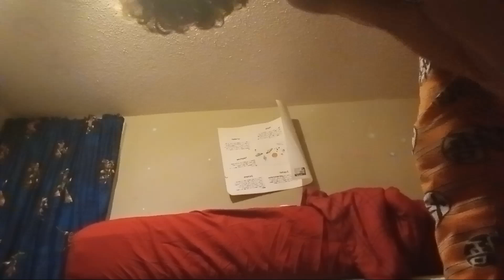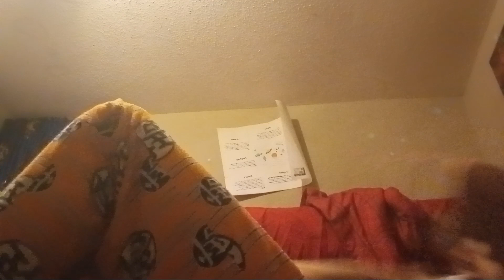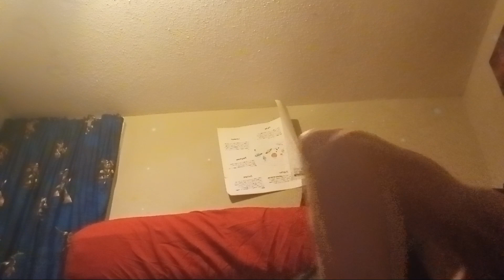fitness journey (Day 21)